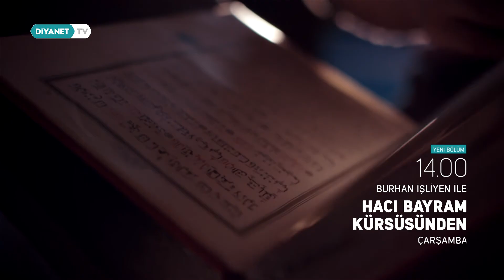Burhan İşliyen ile Hacı Bayram Kürsüsünden 58.Bölüm - Tanıtım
Kur'ân ve sünnetten hareket ederek insan ilişkilerinin, yaşam tarzlarının, hayat prensiplerinin ve sorumlulukların anlatılacağı Burhan İşliyen ile Hacı Bayram Kürsüsünden Diyanet TV'de.